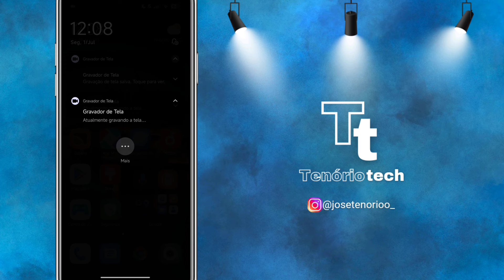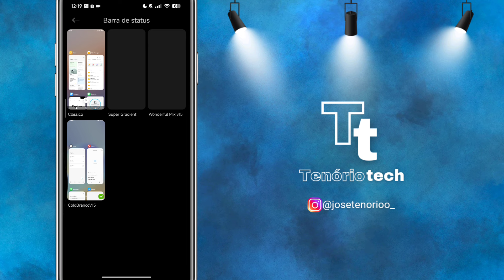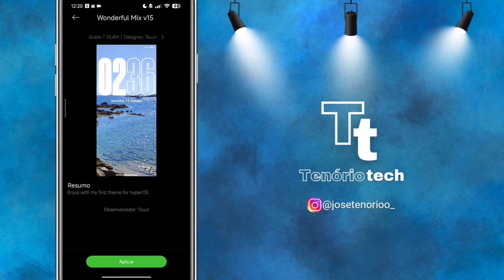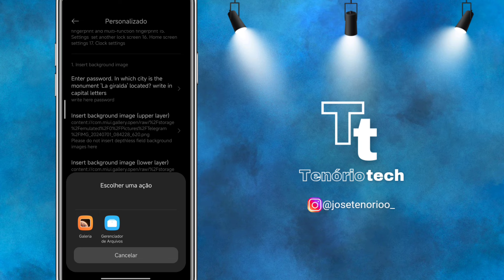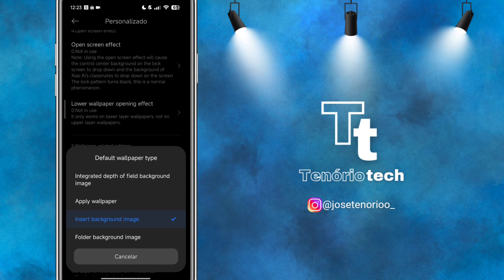Inacreditável 😍 - Seu Low Ram Fazendo Inveja! - Efeito Profundidade - Control Center - Icon Pack